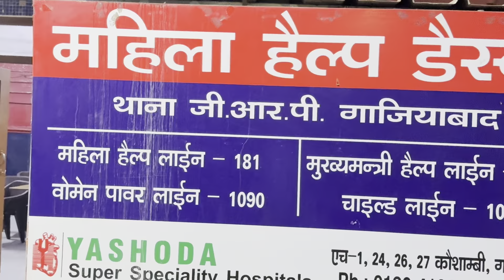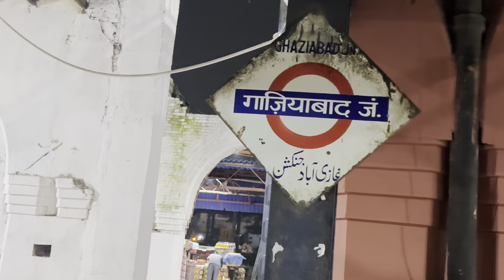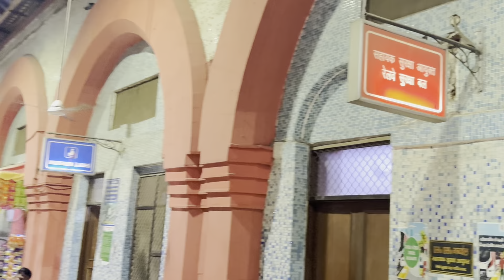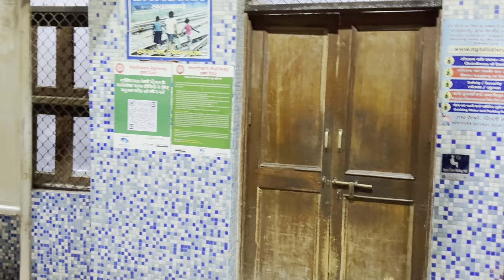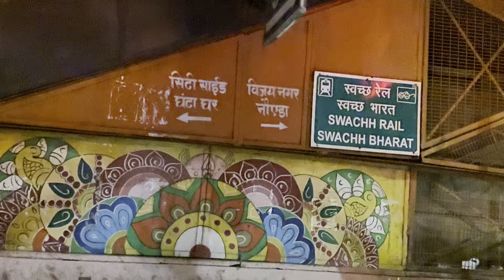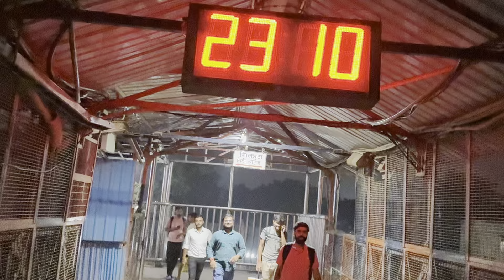Ghaziabad Railway Station full vlog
ghaziabad railway station redevelopment,
ghaziabad railway station to metro station,
ghaziabad railway station announcement,
ghaziabad railway station waiting room,
ghaziabad railway station se metro station kitni dur hai,
ghaziabad railway station ke pass konsa metro station hai,
retiring room in ghaziabad railway station,
waiting room in ghaziabad railway station,
ghaziabad railway station junction,
ghaziabad junction railway station,
ghaziabad railway station ki video,